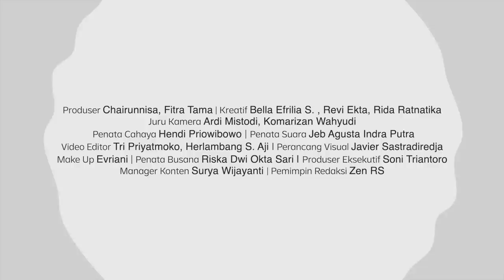Menuntut Anak "Sempurna", Apa Kata Abi Quraish? | Shihab & Shihab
Selamat Hari Anak Nasional!

Sebagai anak kadang tuntutan dari orang tua macem-macem ya

Padahal kata Abi Quraish Shihab "Jangan paksakan anak sama denganmu, karena dia hidup di masa yang berbeda denganmu,"

Coba sharing gimana sih cara mendidik orangtuamu.

(Narasi)